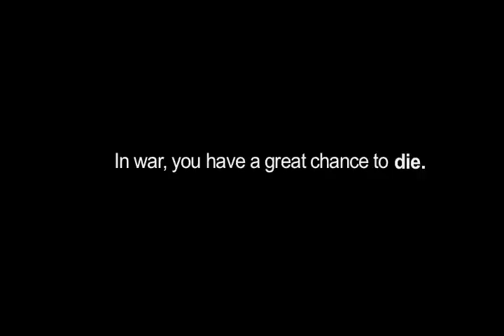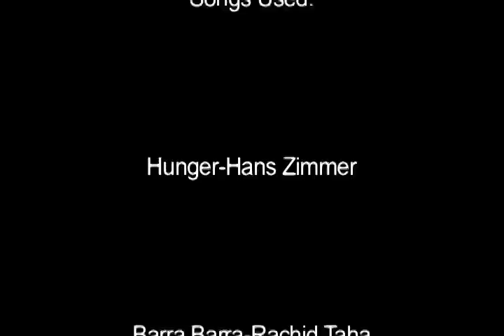Casualties: The Truth About War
An oldie but goodie, just re-published this.

After returning from a recon mission somewhere along the vast lands of Iraq, four American are faced with one last battle. A counter-attack devised by Iraq soldiers.  All hope is gone.

"Every gun that is made, every warship launched, every rocket fired signifies in the final sense, a theft from those who hunger and are not fed, those who are cold and are not clothed.  This world in arms is not spending money alone.  It is spending the sweat of its laborers, the genius of its scientists, the hopes of its children.  This is not a way of life at all in any true sense.  Under the clouds of war, it is humanity hanging on a cross of iron."  ~Dwight D. Eisenhower, speech, American Society of Newspaper Editors, 16 April 1953

A tribute towards lonesoldier12. His real name is Cody.